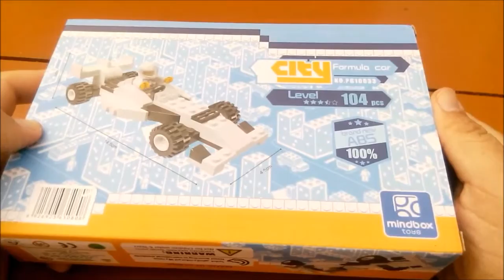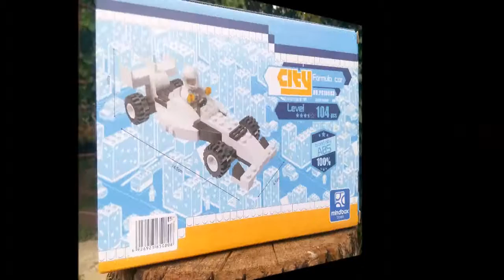[unboxing] Mindbox City PG10033 - Formula Car (white)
Hi, friends. In this video, we can unbox brick set Mindbox City PG10033 - Formula Car (white)